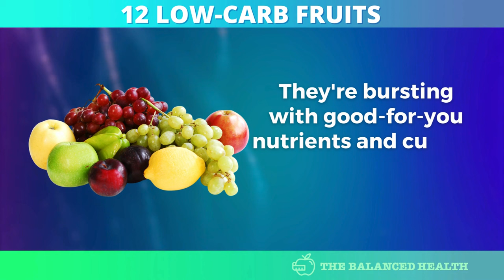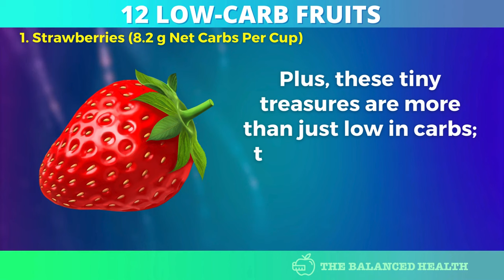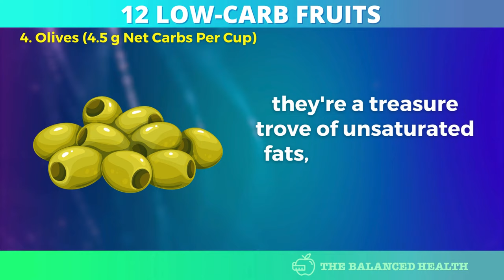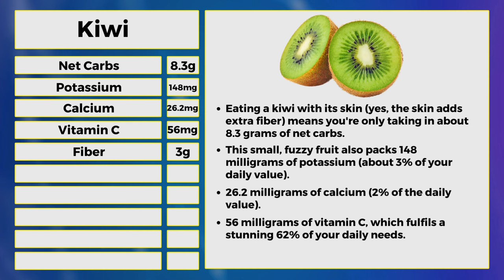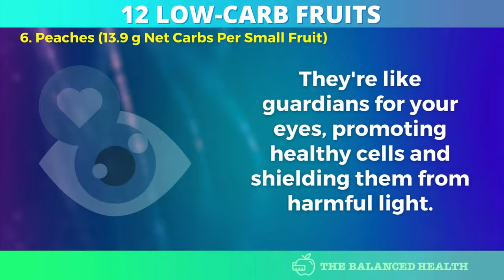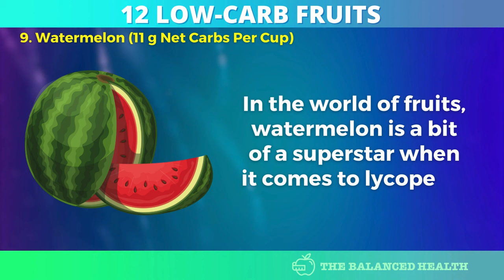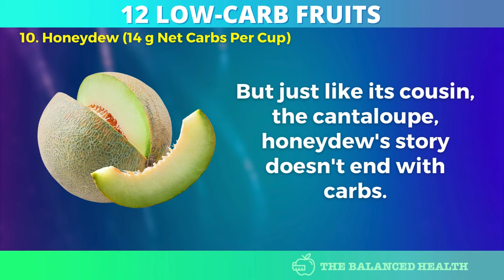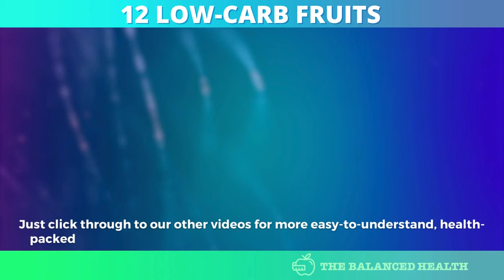12 BEST Low-Carb Fruits to Eat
12 BEST Low-Carb Fruits to Eat